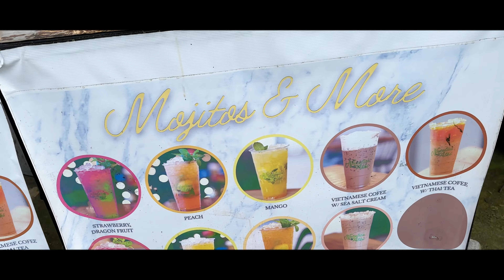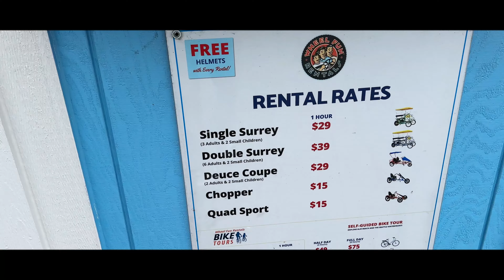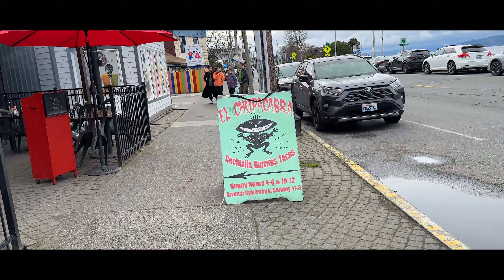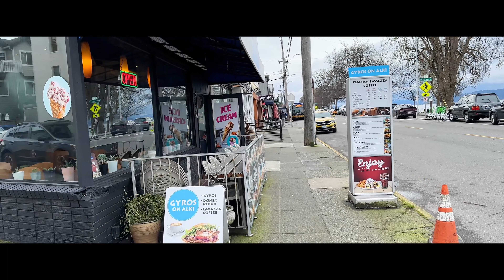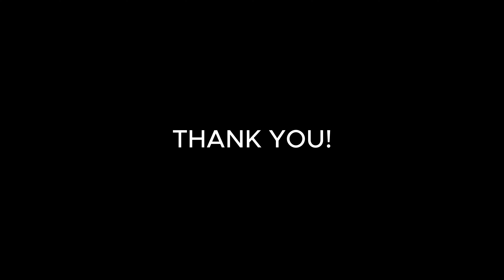ALK BEACH!..Seattles greatest beach!..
Alki beach has the most amazing views of the Seattle skyline and all of the Puget Sound! Alki has the only smooth sandy beach in the greater Seattle area, its huge, people come from all around in the summertime! Tons of restaurants and clubs across the street! Much of Alki is still the same as it was back in the 60s and 70s! Makes you feel like you went back in time a little bit!